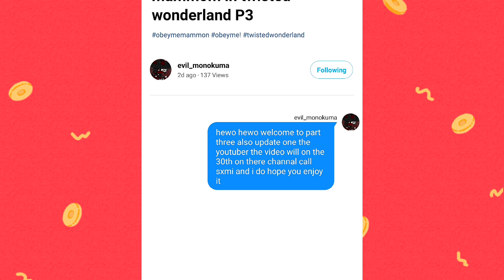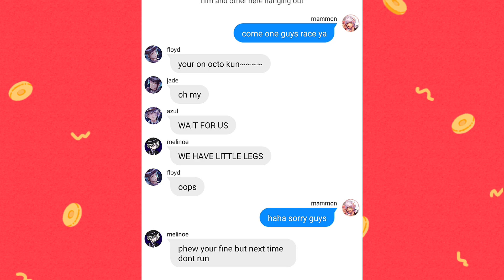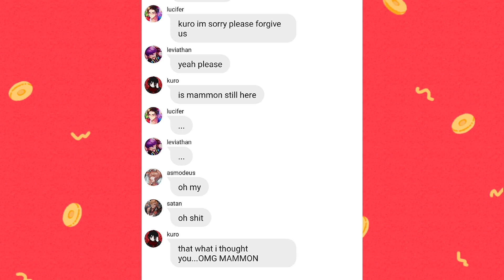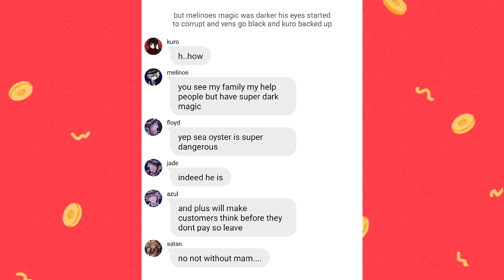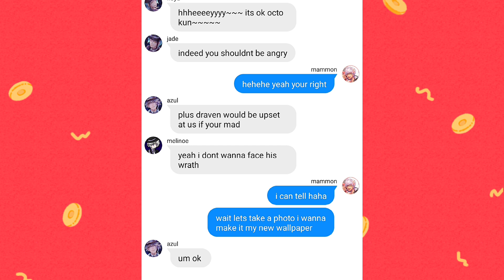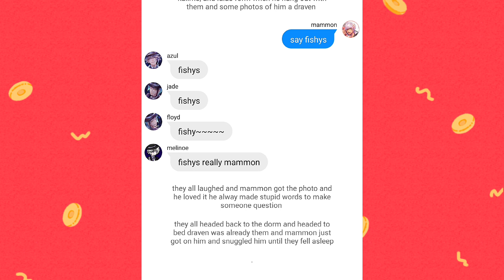Obey me texts: Mammon in twisted wonderland || Part 3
✿ ⁰  W E L C O M E  B A C K ⁰ ✿

CREDITS/COLLAB WITH MY BESTIE:
evil_monokuma